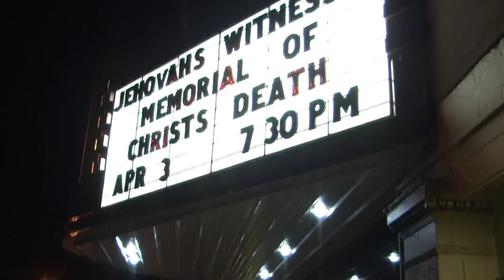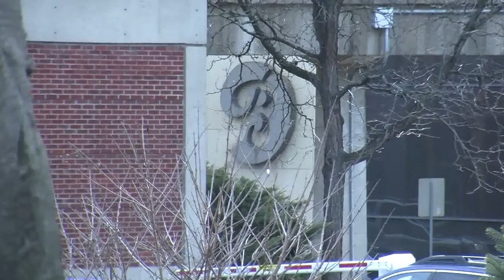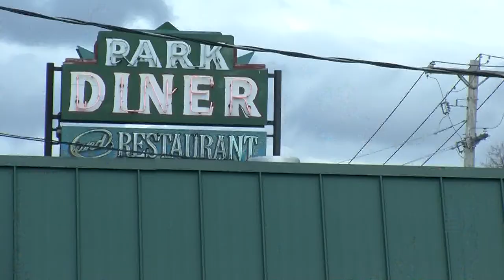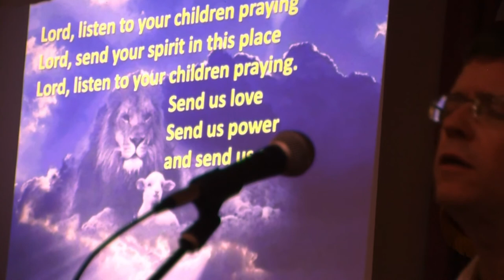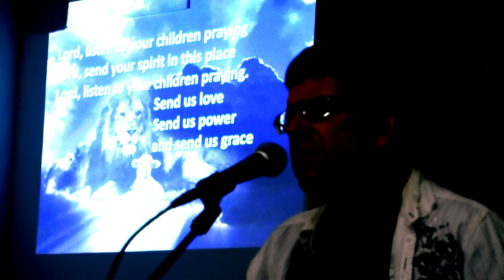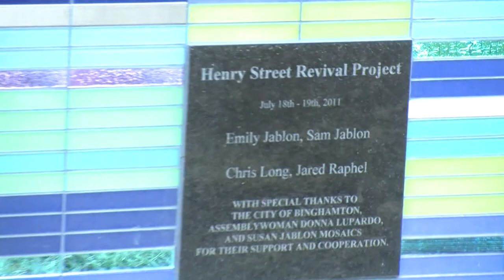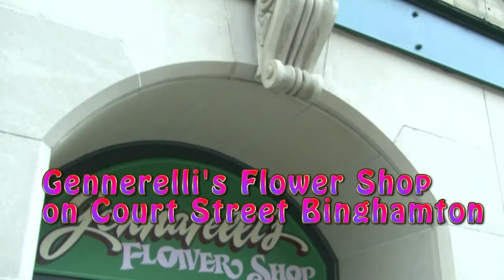FIRST FRIDAY inReview Binghamton April 2015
Come to the Binghamton ArtWalk {Court St., State St., Gorgeous Washington Street} on the first Friday of the month to see performances, worship, and art.

This Month includes:
Jerome Greene Painter of Provincetown, MA at Salati Gallery
Kit Burnham Ashmaan of Windsor, NY at Cooperative Gallery
Kirk & Viggo   Holm Madsen at 5 Riverside Towers

Special Thanks to Stopovers:
Park Diner, M&D R Nuts

Downtown Salvation Army: Paul Estro & Dottie Rice lead worship hymns for the congregation of Binghamton- Triple Cities New york.
first friday inReview